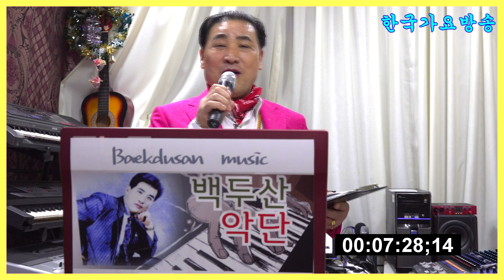가수이현희KOREA TOP-LOVEsong5곡-MEDELY-한국가요방송총연합회.010-7165-5099